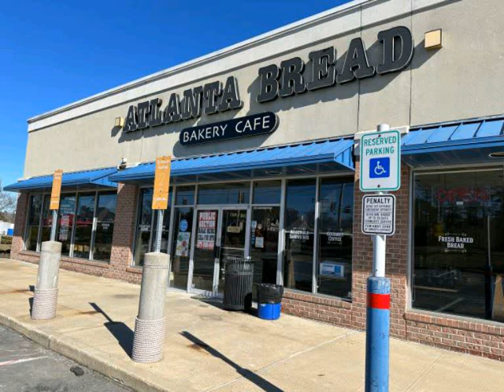Aiden Gonzalez - Hexafluoride (Official Audio) Featuring Sunny Yan